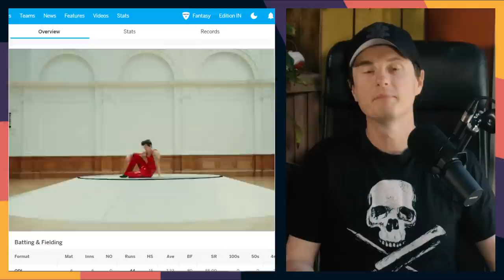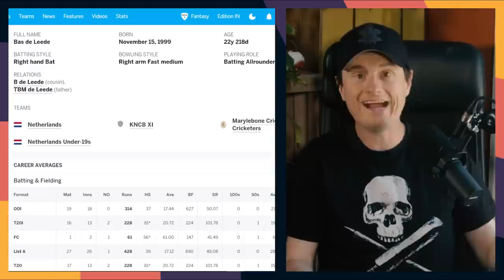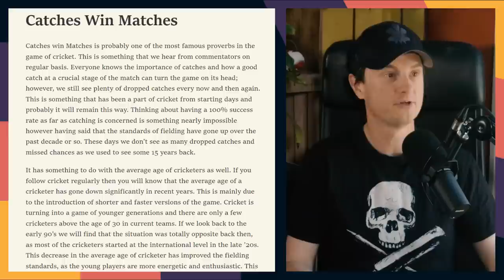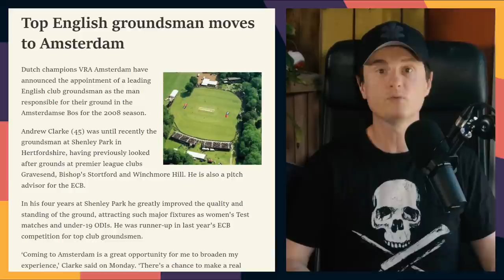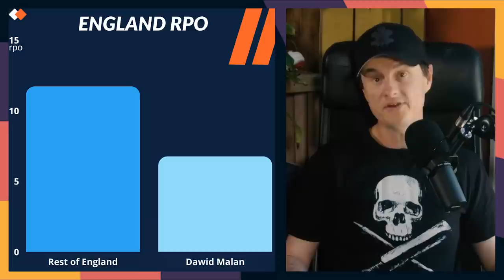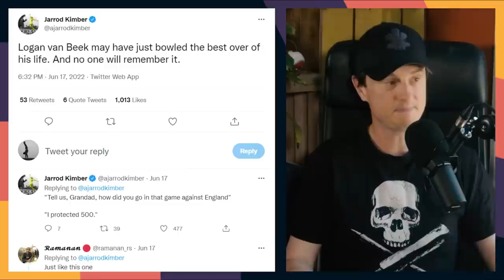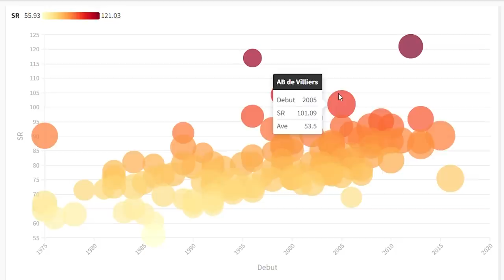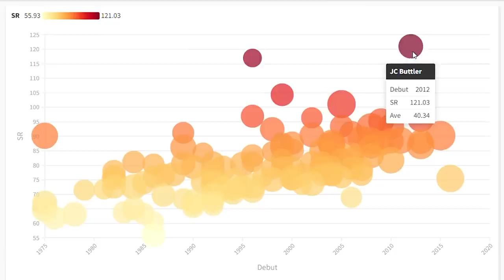Anatomy of a World Record Score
Jarrod looks at how England broke the ODI World Record, again.